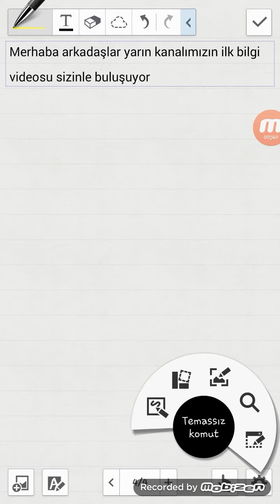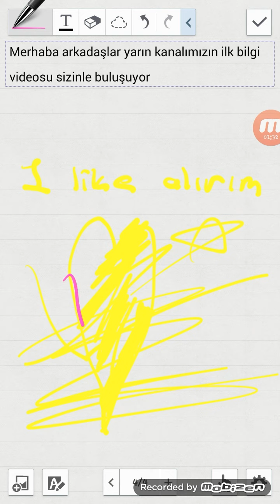Kanalımızın ilk bilgi videosu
Ses nasıl